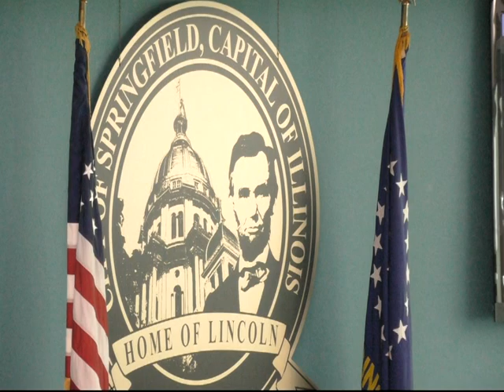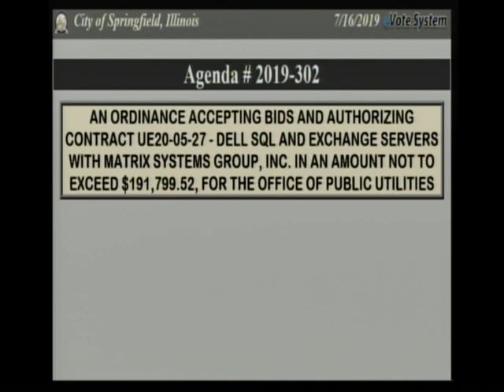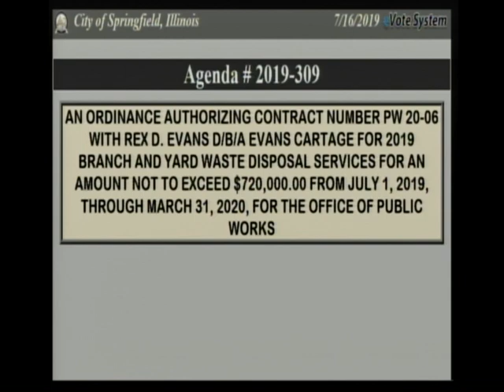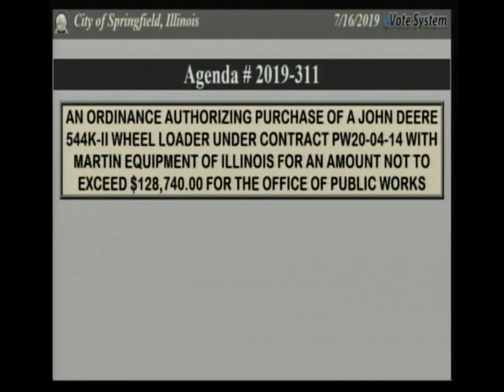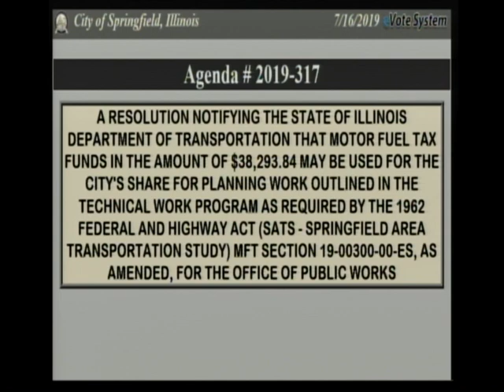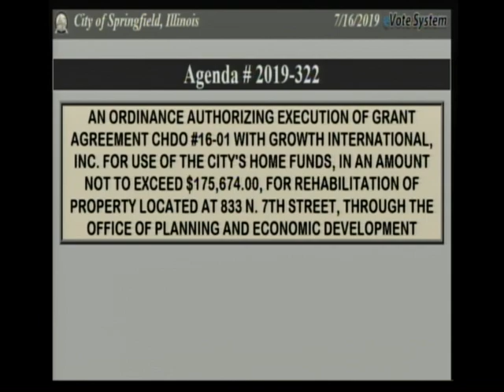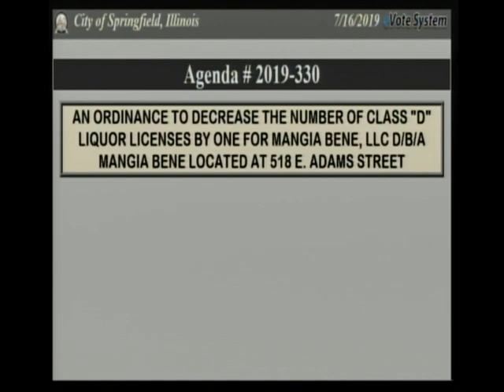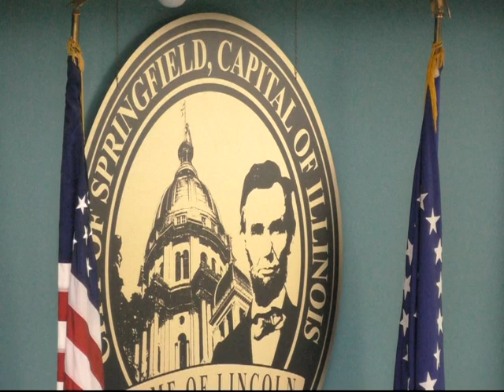Springfield Committee of The Whole Meeting July 16, 2019